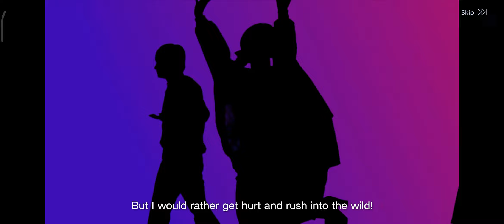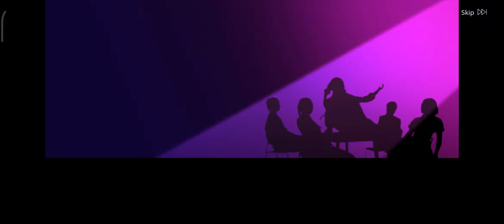(R16+) Path to Nowhere - Event Gameplay - Quixotic Troupe - Act-1-5